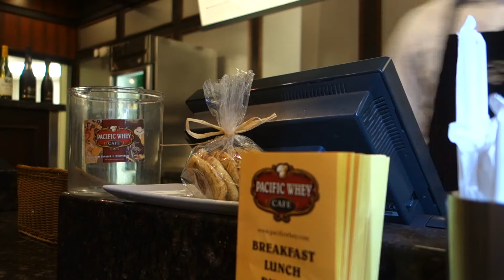Buying the new MacBook Pro 2016 Vlog 16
Driving through PCH. still haven't been able to go the the archery place. Today we bought the New Mac Book Pro.